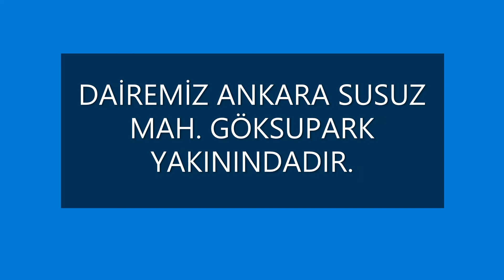SATILIK ANKARA ERYAMAN SUSUZ MAH. 4+1 ÜÇ BANYOLU194 M2 NET KULLANIM ALANI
İPEK DEMİRCAN GAYRİMENKUL ERYAMAN
GAYRİMENKULLERİNİZ
30 GÜN İÇİNDE DEĞERİNDEN SATILIR
GAYRİMENKULLERİNİZ
10 GÜN İÇİNDE KİRAYA VERİLİR.
YENİMAHALLE
ERYAMAN
ETİMESGUT
SİNCAN
ÇANKAYA
KEÇİÖREN
MAMAK
KALECİK
AKYURT
SATILIK VE KİRALIKLARINIZ İÇİN
ARAMANIZ YETERLİ
İPEK DEMİRCAN GAYRİMENKUL
GAYRİMENKULDE ÇÖZÜM ORTAĞINIZ
ŞEHİT OSMAN AVCI MH.MALAZGİRT 1071 CD. HİLL TOWER GÖKSU RESİDANS NO:46B/12 (KAT 2) ERYAMAN ETİMESGUT ANKARA